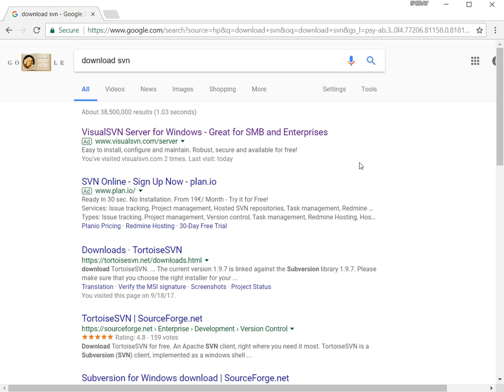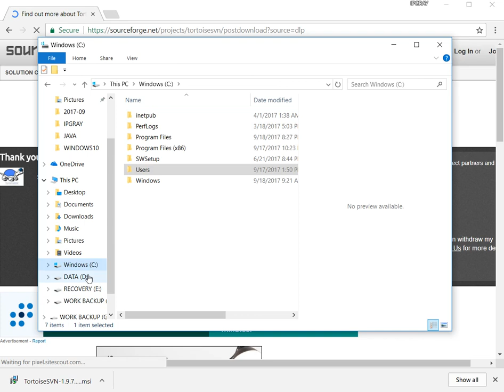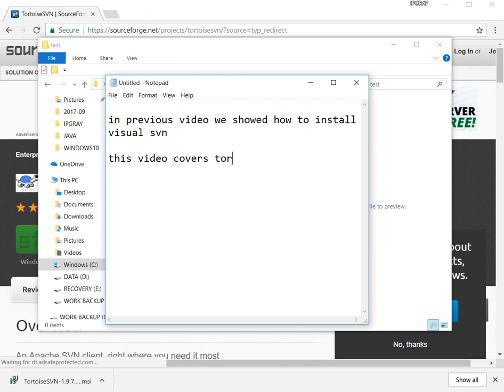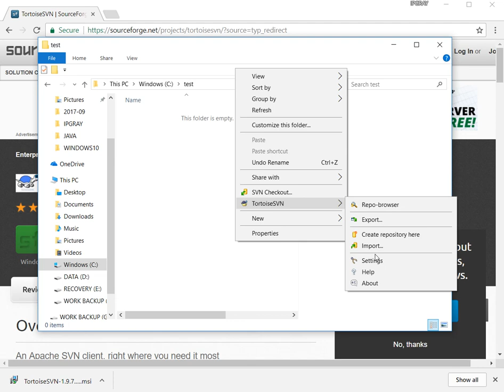IPGRAY : SVN - How to download and install Tortoise SVN